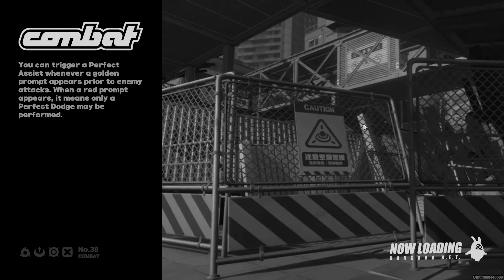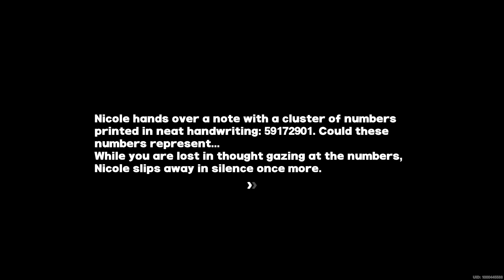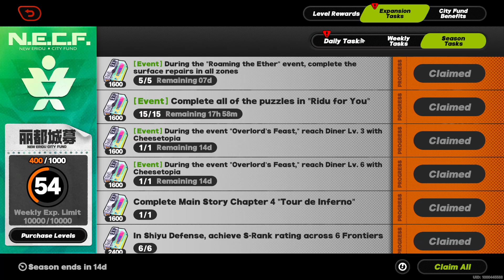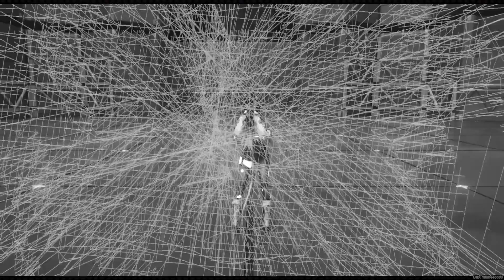Zenless Zone Zero: Free-For-All 98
Tomorrow I'll be grinding like always, but let's hope I can gather enough materials for my characters to reach level 60 soon. Anton is already at that stage. Now if I can work on the characters that are already at level 50 and focus on the others later I'll be fine.